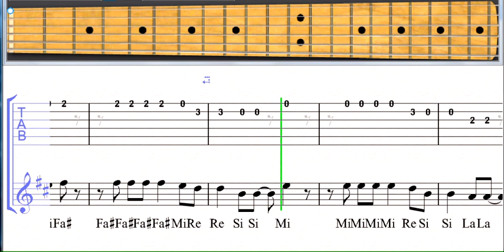Feliz Navidad - A Classic Christmas Song By Jose Feliciano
It's almost impossible to write a song that people will play forever, Jose Feliciano wrote this Christmas song and this song will be here forever, as long as people celebrate Christmas, find more songs like this